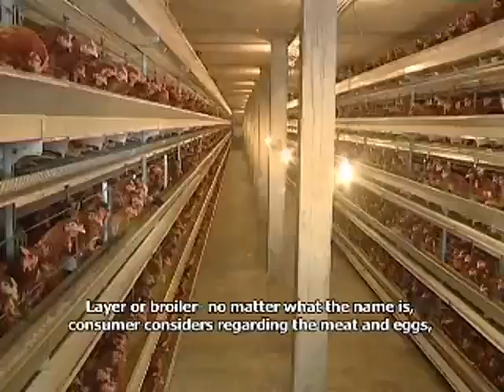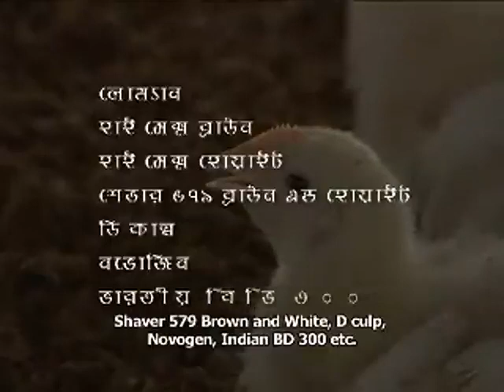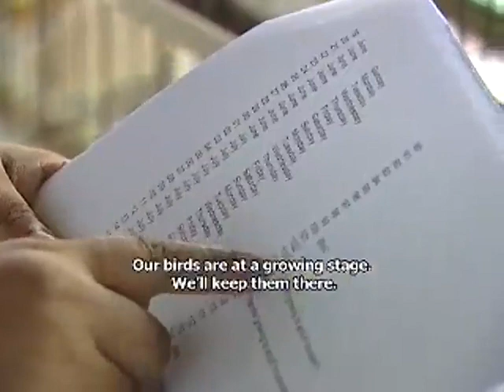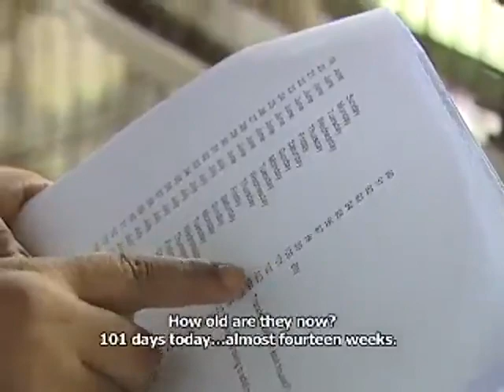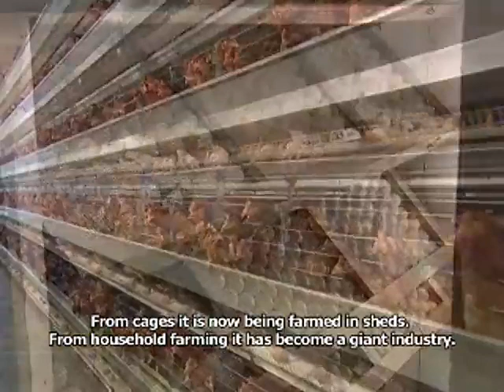BLRI develops new species of layer chicken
Bangladesh Livestock Research Institute (BLRI) has developed a local variety of chicken "BLRI Layer Strain 1" ushering in a new hope in the country to reduce dependence on import of layer chicken to meet the demand of protein.

The BLRI through its efforts for the last 12 years has innovated the new species.

The new species can lay egg within 19 weeks and its annual laying capacity of eggs is around 280-295. The chicken has disease resistance power and also immunization capacity to survive in local environment BLRI officials told.